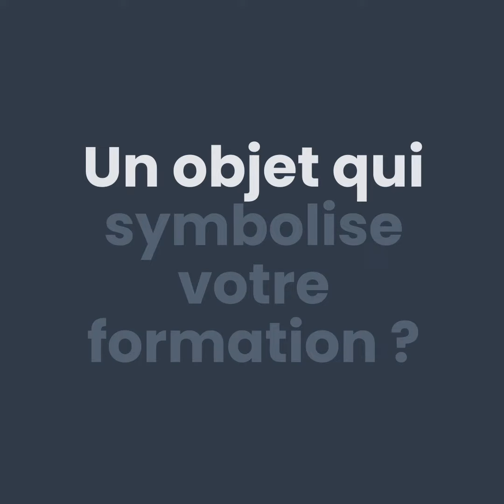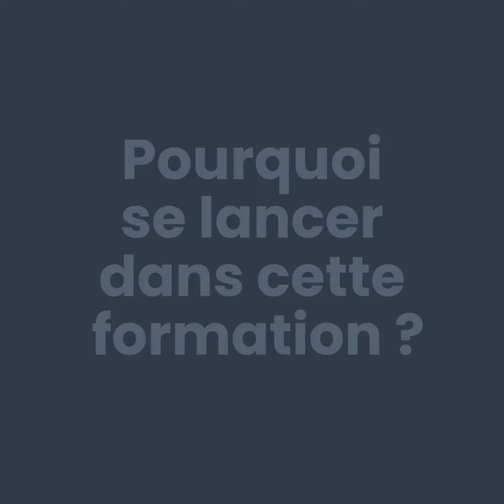L’Objet de ma formation ? Technicien de surface | Véronique & Elias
Elias a pu compter sur les conseils de sa formatrice Véronique pour mener à bien l’ensemble des modules de formation pour le métier de technicien de surface et ainsi décrocher un emploi.

Envisagez dès maintenant cette formation !

Retrouvez le Forem partout !

Avec nos formations, votre avenir se construit !